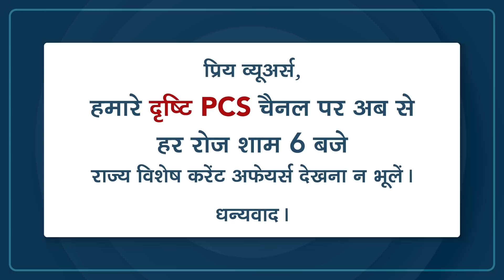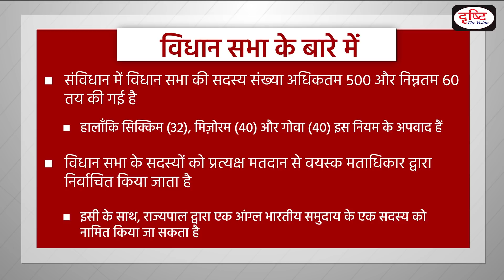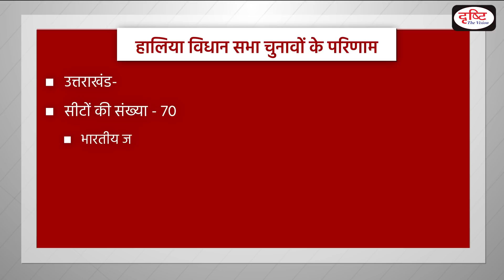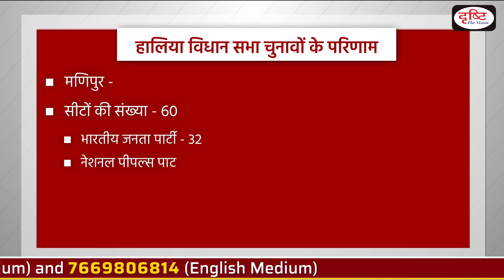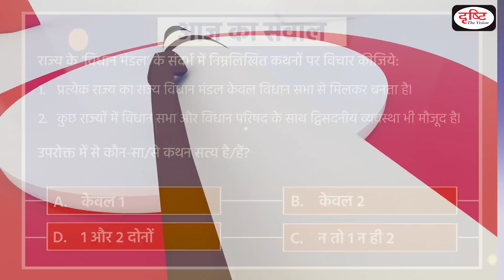Legislative Assembly Elections - To The Point | Drishti IAS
Recently, Elections in the five states of India are concluded and the election results in 2022 are to be announced today i.e. 10 March 2022. The five states are: Uttar Pradesh, Punjab, Uttarakhand, Goa, Manipur.

This video covers the given topic, 'Legislative Assembly Elections', in the following structure:

Legislative Assembly

Recent Legislative Assembly Results

1. Videos by Dr. Vikas Divyakriti To

2. Concept Talk- By Dr. Vikas Divyakirti

6. To The Point- Special

8. UPSC PT Prelims Practice Quiz